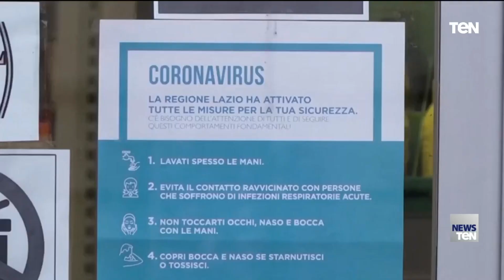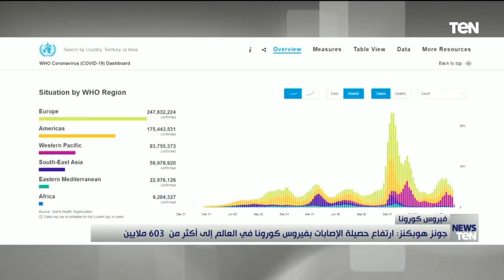إرتفاع حصيلة الإصابات بكورونا في العالم.. والولايات المتحدة تسجل أكبر عدد حالات.. مستجدات كورونا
أخبار_ten - ذكرت جامعة "جونز هوبكنز" الأمريكية، أن حصيلة الإصابات المؤكدة بفيروس كورونا المستجد "كوفيد-19" حول العالم ارتفعت إلى 537 مليونا و880 ألفا و995 إصابة.

وأفادت الجامعة - في أحدث إحصائية نشرتها، عبر موقعها الإلكتروني اليوم الجمعة - بأن إجمالي الوفيات جراء الإصابة بالفيروس حول العالم ارتفع إلى 6 ملايين و315 ألفا و850 وفاة.